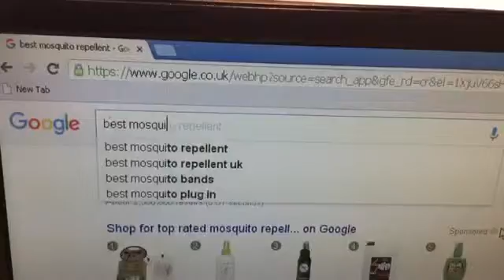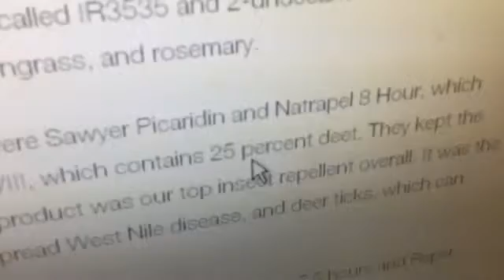HOW TO AVOID MOSQUITO BITES TUTORIAL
This how to avoid mosquito bites tutorial video looks at how to travel safely to countries with Zika-carrying mosquitoes. The film discusses a particular anti-Zika mosquito repellent - Sawyer Picaridin. Could it be the magic formula? Watch my 'how to not catch Zika' tutorial to find out!